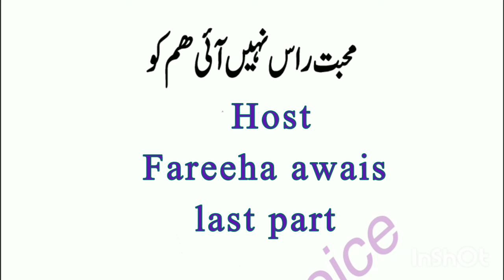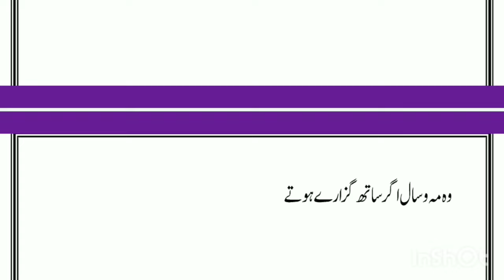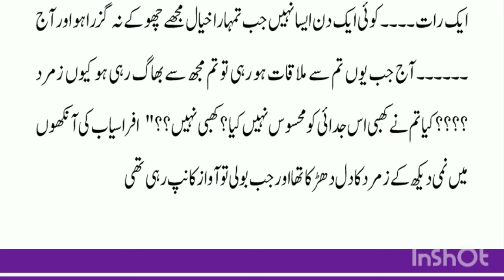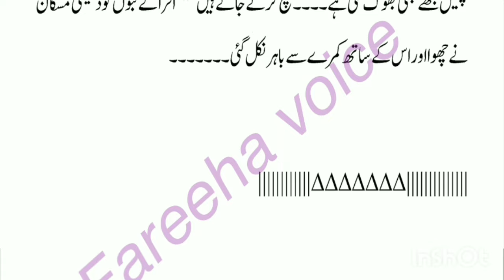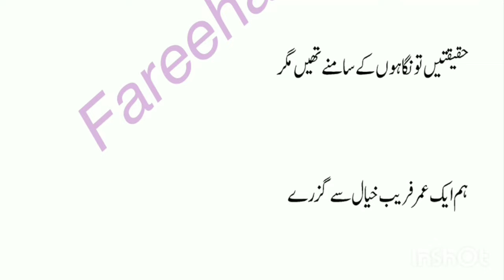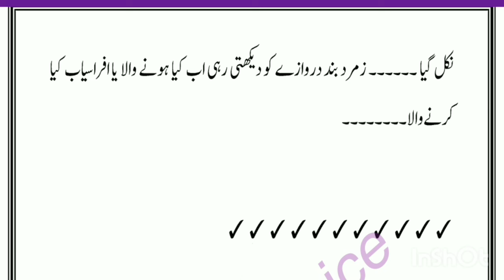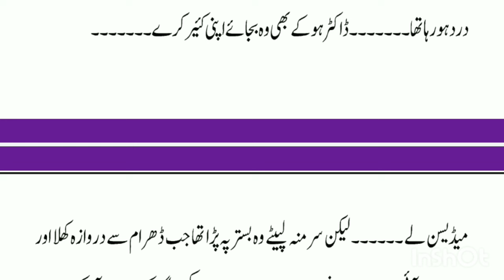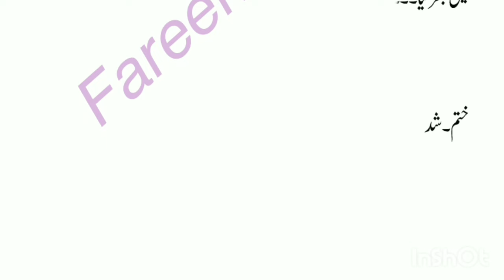Romantic Novil | محبت راس نہ آئی ھم کو | Heart warming love Story | Last part | Complete Urdu Novel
Romantic urdu Novel |  محبت راس نہ آئی ھم کو | Last part  | Complete Urdu Novel

short novil
HEART WARMING STORY